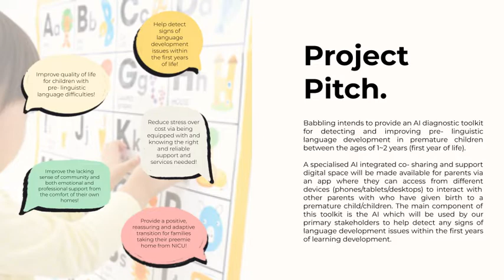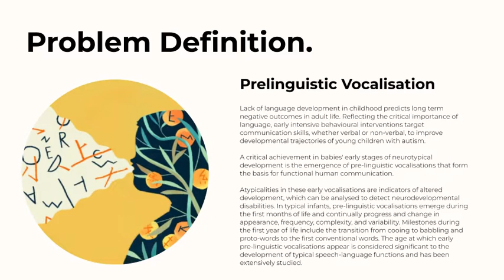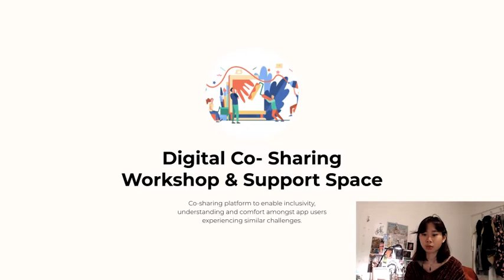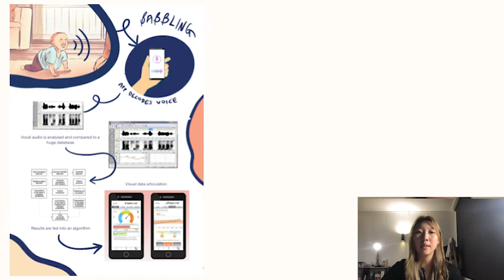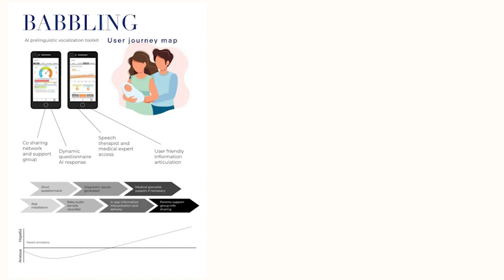Babbling | PremStem Assignment 2 Video Pitch